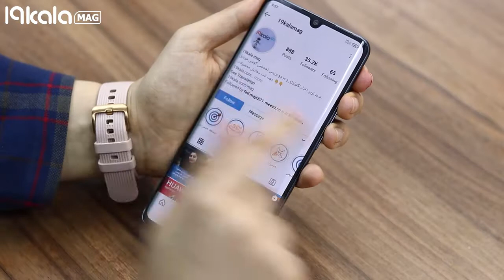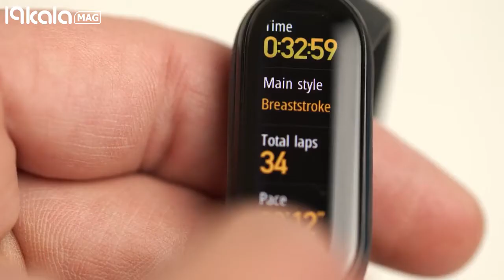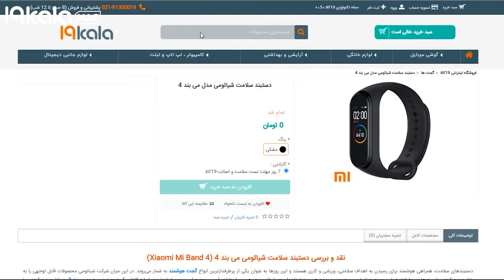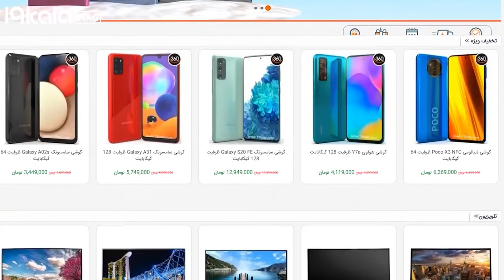مقایسه نسل ۶ دستبند شیائومی با مدل های قبل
اگر قصد خرید می بند شیائومی را داشته باشید، به احتمال زیاد بین سه گزینه یعنی نسل ۶، ۵، ۴ مردد می‌شوید. ما در این مقاله قصد داریم نگاهی به جدیدترین دستبد شیائومی بیندازیم و ارتقاء آن نسبت به دو نسل قبلی را بررسی کنیم. تماشای ویدئو مقایسه نسل ۶ دستبند شیائومی با مدل های قبل نیز می‌تواند دید بصری بهتری برایتان ایجاد کند.